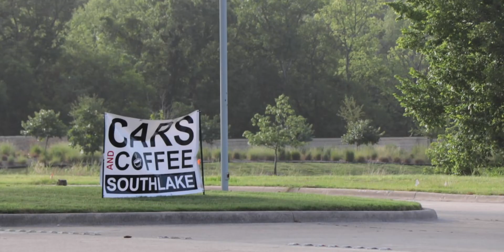Cars & Coffee Southlake (June 27th 2020)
Welcome to Cars & Coffee Southlake's brand new location. Plenty of awesome cars showed up filling the lot. Can't wait for the next one here. Hope you enjoy the video!

Cars & Coffee Southlake is the 4th Saturday of every month from 8:00am to 10:00pm. For more information follow their Instagram.